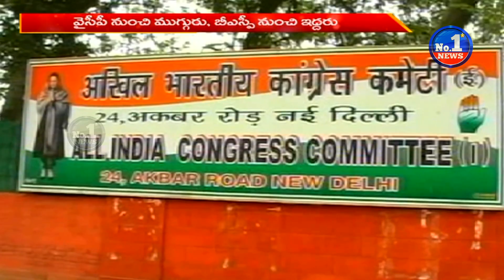Special Story On TRS Party Strength || No.1 News